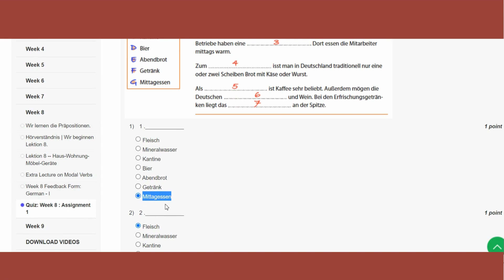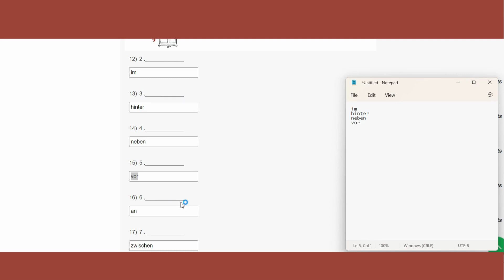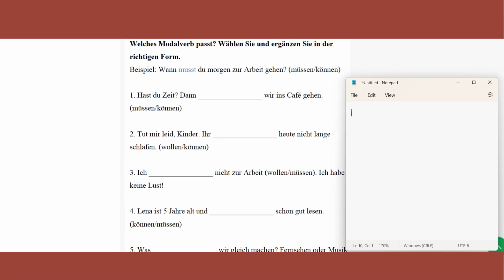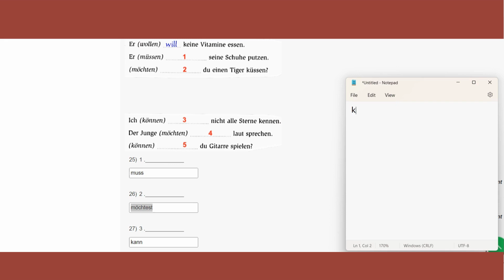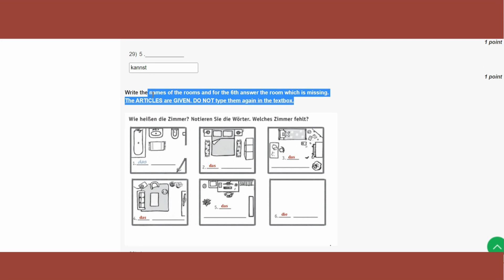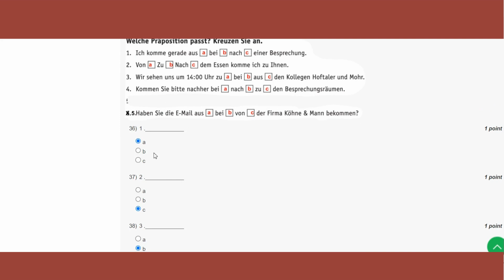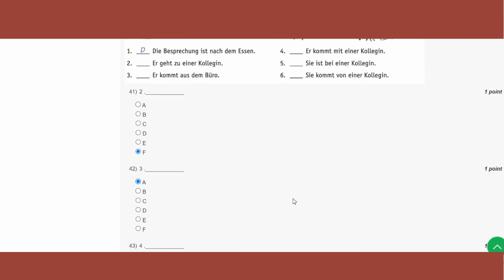German A1 Week 8 Assignment || Solved || NPTEL German A1 Assignment solved Answers week 8 || 2023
German Week 8 Assignment || Solved || NPTEL German A1 Assignment solved Answers week 8 || 2023 || Assignment German A1 NPTEL

Get the Complete Solutions for NPTEL German Week 8 Assignment: Boost Your Learning

Unlock your full potential in NPTEL German course with our comprehensive answers to Week 8 Assignment. Boost your learning and stay ahead of the curve by following along with our step-by-step solutions. Get the confidence and knowledge you need to excel in your NPTEL German studies. Watch now!